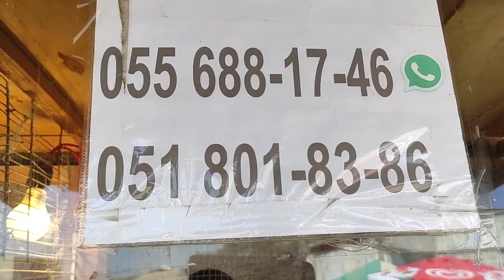sabuncu toyuq bazarı. 16.05.2021